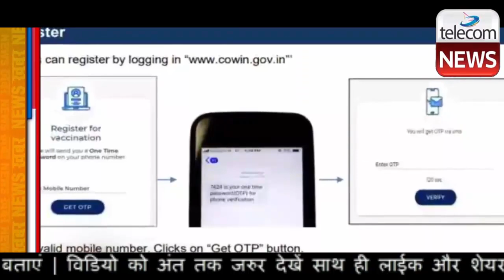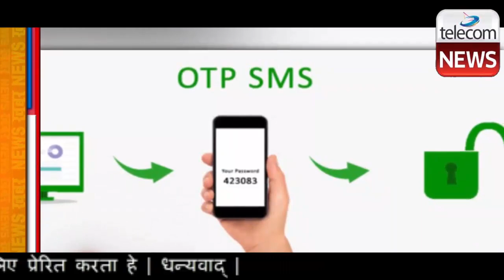TRAI New Rule For Vi, Airtel & Jio Led To Disruption in OTP Services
TRAI New Rule For Vi, Airtel & Jio Led To Disruption in OTP Services.Citizens of India cannot receive crucial one-time-passwords (OTPs) from the telecom operators because of the implementation of the new SMS template. The operators have said that it is the fault of the businesses unable to follow and implement the new SMS template in their system. Even after multiple delays, big institutions of India haven’t taken the interest to comply with the regulatory standards because of which their SMSes aren’t being delivered to the customers — more details on the story ahead.

The Telecom Regulatory Authority of India (Trai) has directed the telcos to implement the new SMS template, and it is live since midnight of March 8, 2021 (Monday).

Since the industry was not ready before, the implementation of the new SMS template has been pushed ahead by the telcos multiple times. But not anymore; the companies which weren’t too strict on implementing the new SMS template are now paying for it since none of their important messages or OTPs is being delivered to their customers.

According to an ET Telecom report, the Delhi High Court has ordered the implementation of the new template, and thus it can’t be delayed anymore. The telcos have done their part, and despite getting a lot of time, the companies have been relaxed about implementing the regulations in their system.

For controlling and bringing down SMS frauds, the telecom operators have been asked to check the header and the footer of every commercial SMS that originates from a registered source. The operators will be using blockchain technology to verify this, and any unregistered SMS template will be blocked.

This is what is happening with the businesses. Banks such as HDFC and the SBI are furious about the SMS blocks and are dialling Trai to resolve the matter at the earliest. But the banks, along with every other business, will now have to implement the new SMS template in their system. This is the only solution for them at the moment.